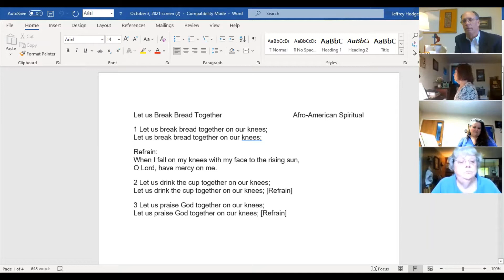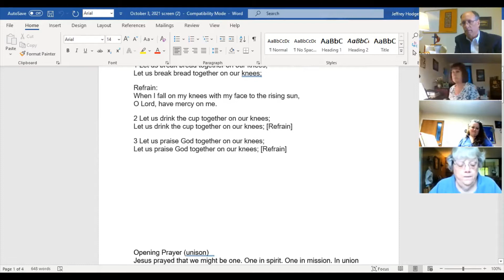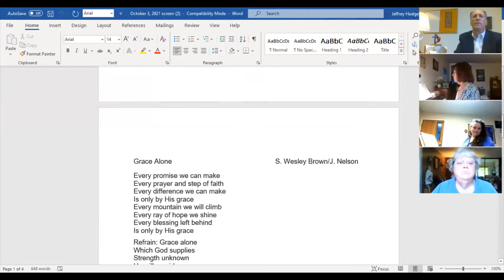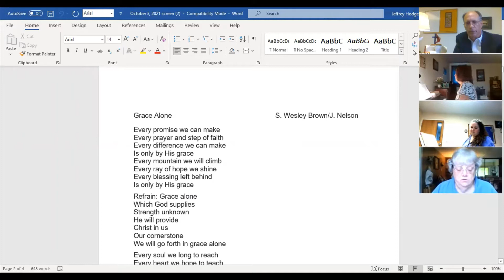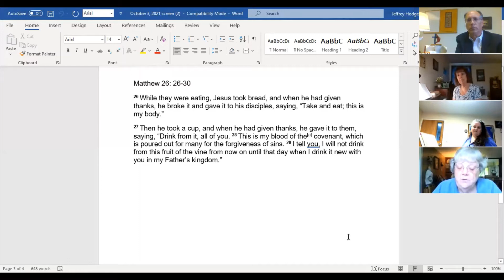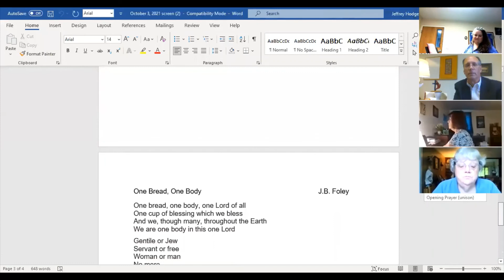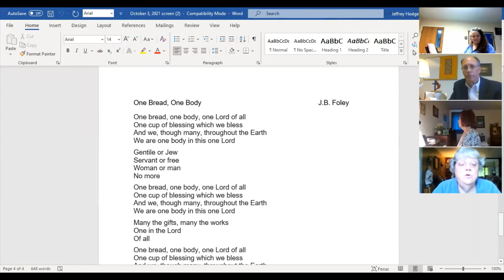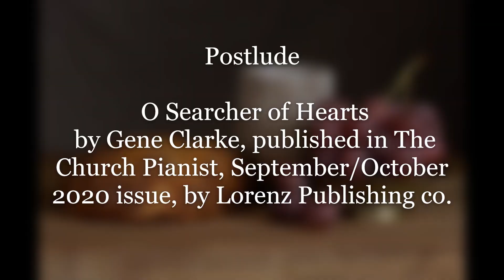Church on the Couch -- Sunday, October 3, 2021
Today, on World Communion Sunday, the world comes to the table.